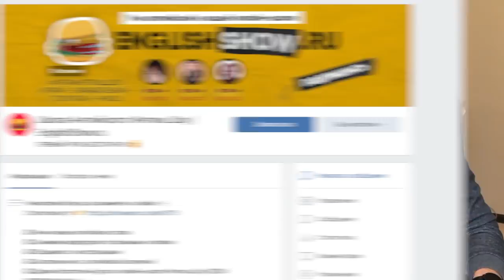Как учить английский язык в Инглиш Шоу бесплатно?